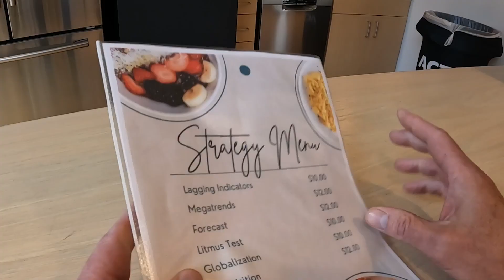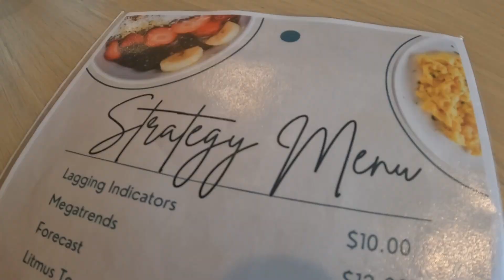Culture Eats Strategy For Breakfast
Dentists always wanna talk strategy. How can they make more money? Increase their patients? Expand into new locations?

Strategy gets old fast. If strategy was a breakfast food, it would be toast—bland, stale and boring. There’s not even butter on that toast!

You can’t run your practice on strategy alone. That’s no fun! If you focus on the numbers too much, you’ll forget to ask one crucial question: are your team members happy?

Toast is just a side dish. What your team REALLY wants are Culture Krispies!

If strategy is toast, then culture is the chocolatey, delicious cereal you loved eating as a kid (and maybe still do). You have to invest in culture because people are everything to your practice. Amazing people will bring your strategy to life!

It’s not always about profitability, growth and success. People have to enjoy being a part of your practice, too. And it all starts with creating an awesome culture.

So, what are you having for breakfast? Boring strategy toast, or Culture Krispies? I think my choice is pretty obvious.